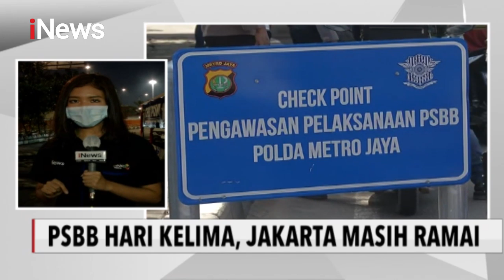PSBB Hari Kelima, Penumpukan Penumpanga Kereta Terjadi di Sejumlah Stasiun - Special Report 14/04